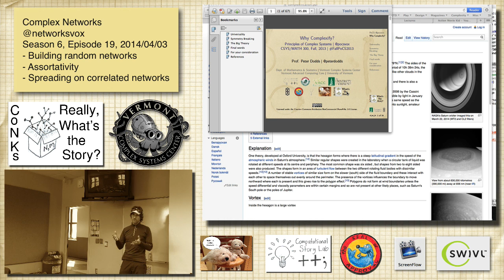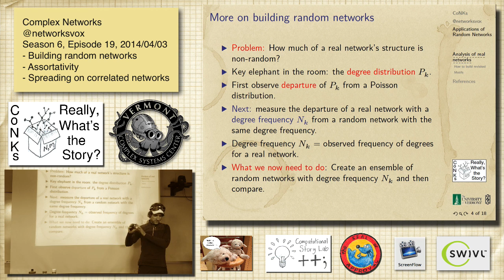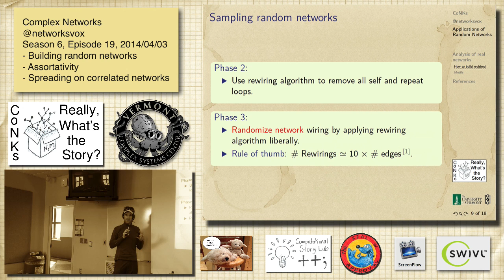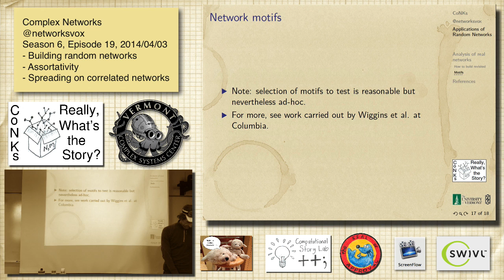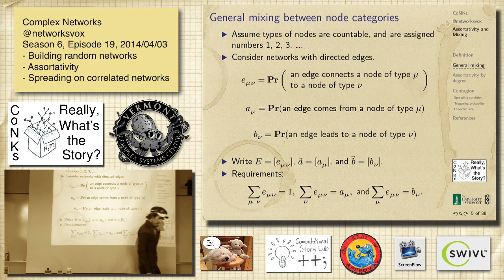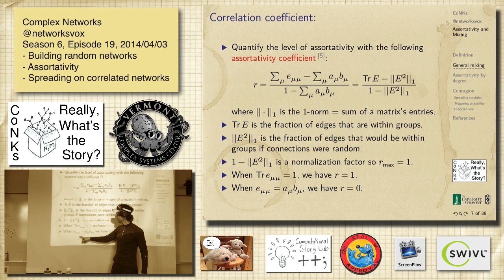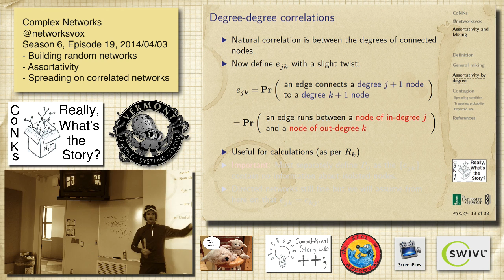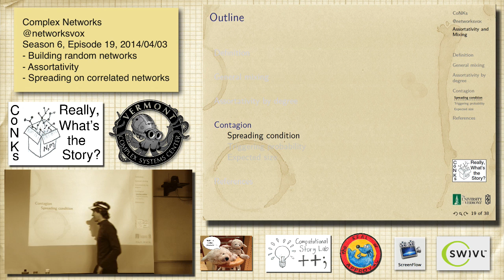S6E19: Building random networks; Correlated random networks (Act 1)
Complex Networks
- Building random networks for fun and profit
- Correlated networks: the basic plan and then some spreading action.